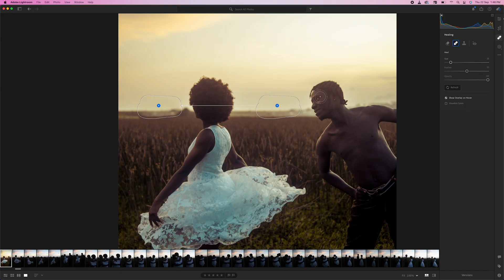How to Identify Key Elements in Your Photos | Adobe Lightroom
Watch as Michael Aboya describes his process, and the way he navigates capturing facial expressions and other key elements that are highlighted in his work.